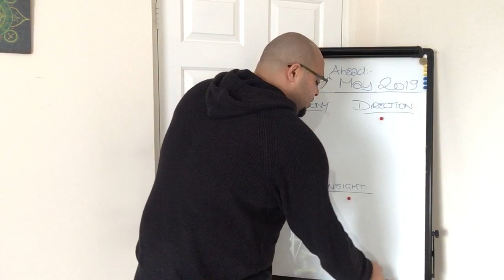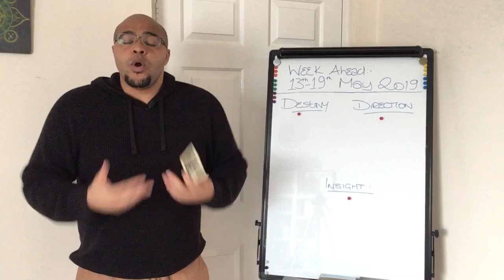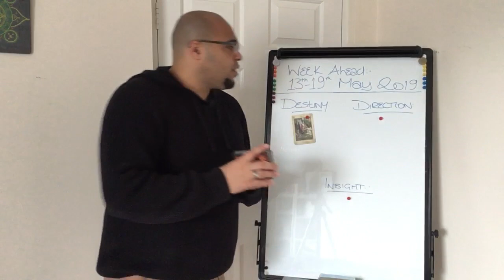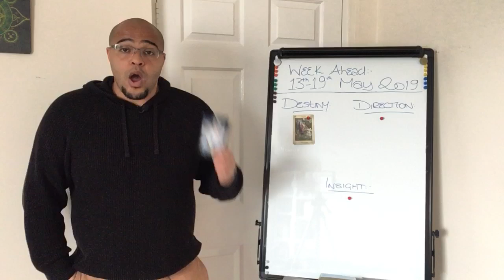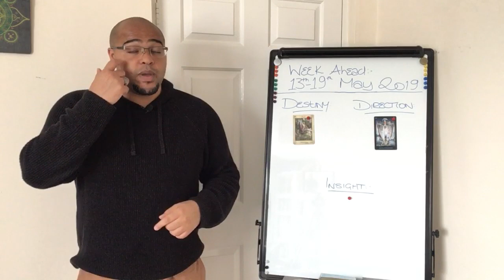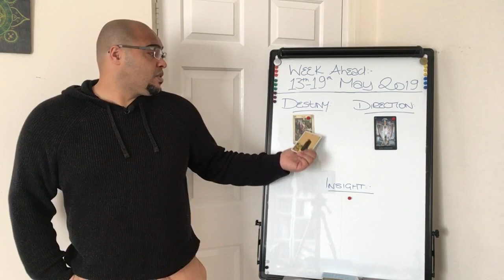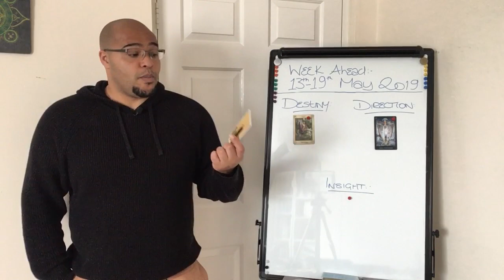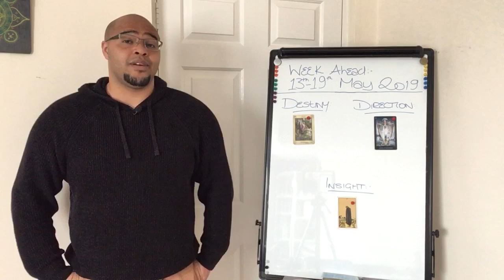Sagittarius Weekly Tarot Reading 13th-19th May 2019 !!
Readings (Readings or Book appointment page)